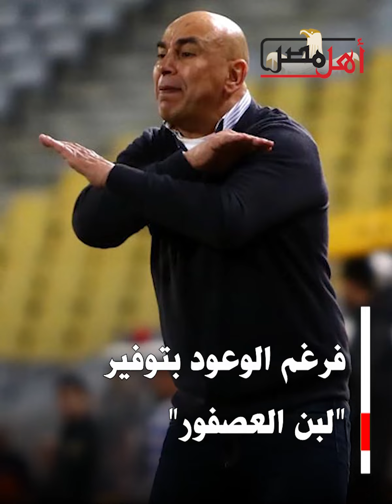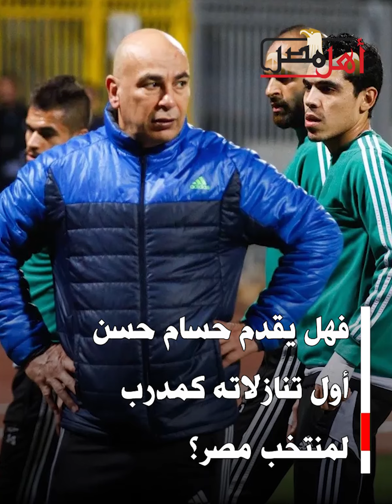الصدام الأول.. حسام حسن يظهر العين الحمراء لاتحاد الكرة